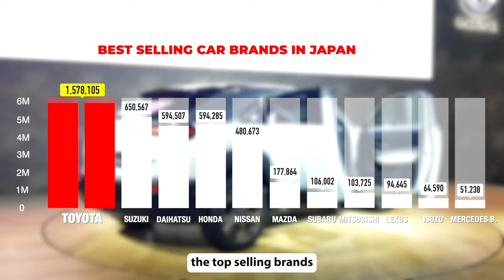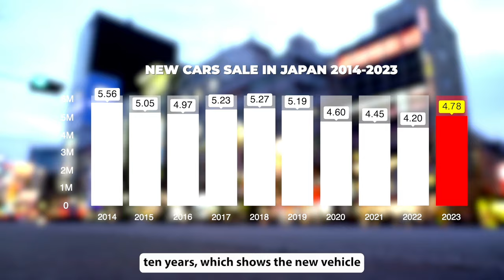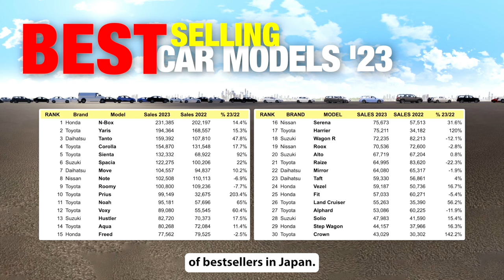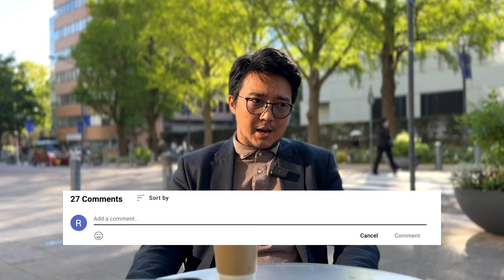Best selling cars in Japan | How many cars sold in Japan in 2023?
Welcome to our comprehensive analysis of the best-selling cars in Japan for the year of 2023. In a nation renowned for its automotive innovation and dedication to quality, these rankings offer a fascinating insight into the preferences of Japanese car buyers.

In full-year 2023, the Japanese vehicle market expanded by 14% where 4.8million NEW vehicles sold in Japan, with Toyota by far the best-selling car brand.

Now, let's talk about the cream of the crop; the best-selling new cars in Japan. These models have captured the hearts of Japanese consumers with their combination of style, performance, reliability and of course pricing.

The best selling cars in Japan are:
1. Honda N-Box - 231,385
2. Toyota Yaris - 194,364
3. Daihatsu Tanto - 159,392
4. Toyota Corolla - 154,870
5. Toyota Sienta - 132,332
6. Suzuki Spacia - 122,275
7. Daihatsu Move - 104,557
8. Nissan Note - 102,508
9. Toyota Roomy - 100,800
10. Toyota Prius - 99,149
11. Toyota Noah - 95,181
12. Toyota Voxy - 89,080
13. Suzuki Hustler - 82,720
14. Toyota Aqua - 80,268
15. Honda Freed - 77,562
16. Nissan Serena - 75,673
17. Toyota Harrier - 75,211
18. Suzuki Wagon R - 72,235
19. Nissan Roox - 70,536
20. Suzuki Alto - 67,719

How many cars sold in Japan in 2023?
4,779,086 new cars were registered in Japan.

CHAPTERS
00:00 Intro
00:35 How many cars sold?
00:45 Best selling brands
01:13 10 years stats
02:05 Best selling cars in Japan
03:43 Full list of best sellers
03:58 Conclusion